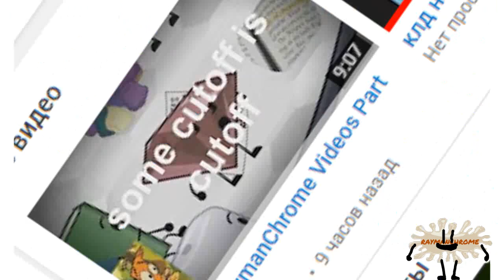Tigran Sargsyan please stop reuploading my videos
A message from 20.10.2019. This was a warning to you, Tigran.